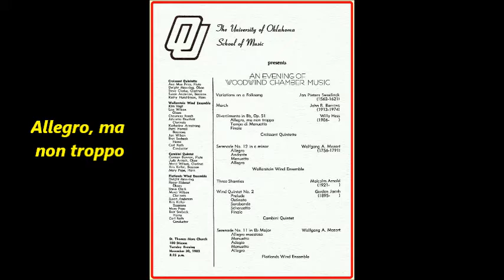Willy Hess' "Divertimento, Op. 51" -- Croissant WWQ, Stephen Clark, clarinet ('82)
The Croissant Woodwind Quintette in a live performance of Willy Hess' "Divertimento in B-Flat, Op. 51", on November 30th, 1982, in Norman, Oklahoma.  Quintet personnel (all OU graduate students):  Stephen Clark -- clarinet, Dwight Manning -- oboe, Anna Mae Price -- flute, Susan Anderson -- bassoon, and Cathy Hutchinson Heissenhuber -- horn.  (2nd mvt. --  2:56, 3rd mvt. -- 6:32, 4th mvt. -- 8:06)

EVETS KRALC PRODUCTIONS